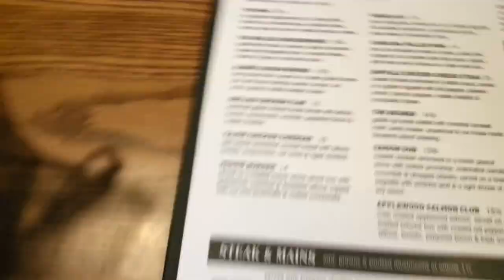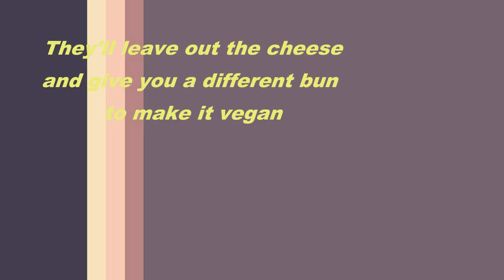Birthday Vlog! Trying a vegan burger at State & Main, plus the other food I ate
I filmed this on my birthday! I spent the day eating, LOL. Here's a vlog of what I ate. I was anxious to try the vegan burger patty at State and Main. Thanks to May-Marie for treating me to dinner!